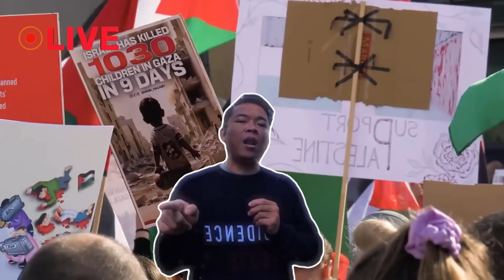Mỹ bắt đầu chăm sóc đặc biệt cho Putin, Kết quả cuộc chiến Nga-Ukraine đã định?